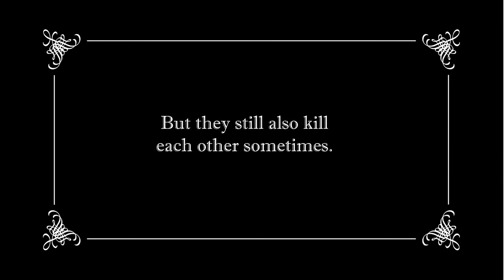TONY HART GOES WILD - MorphX Funny Moments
After finding out that I'm turning into that guy from District 9, my only option is to honk and kick my way through post-apocalyptic Russia.